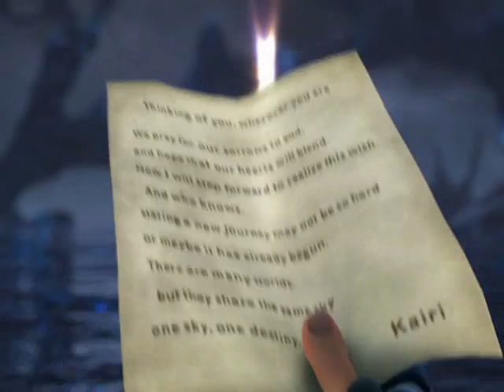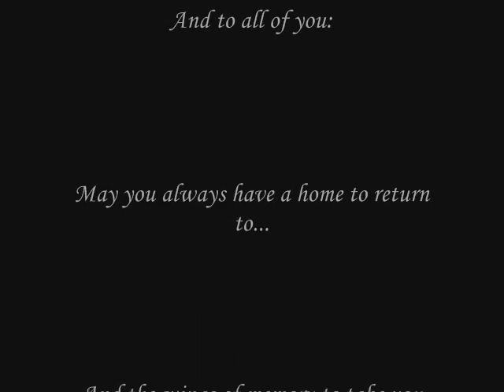Home :: Kingdom Hearts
I guess this song just really inspired me...

Isn't it really what we're all looking for?

There are hints at SoraxRiku, but I tried to focus on everyone, really.